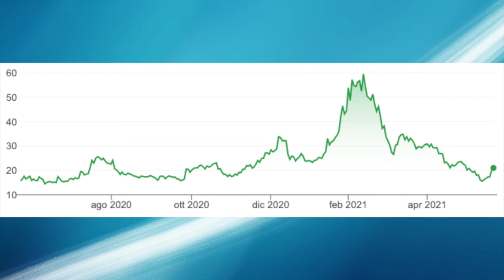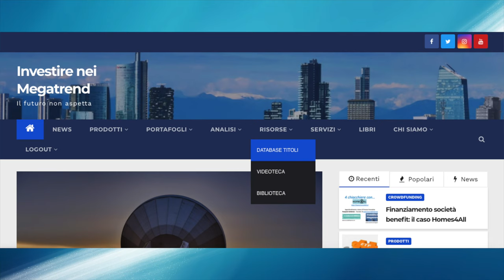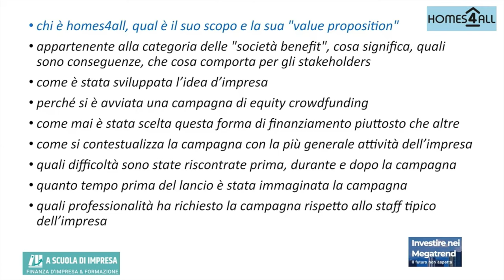TG Megatrend: Space X Google, StoreDot Battery, Candriam, Xtrackers ETF tematici, società Homes4All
Ciao a tutti, eccoci con la nostra rubrica settimanale sulle principali notizie sul mondo dei megatrend e degli investimenti tematici.

Grazie al libro investire nei megatrend e al blog investireneimegatrend.it , giornalmente vengono spiegati cosa sono i megatrend e in questo modo le persone possono rimanere sempre aggiornate su questi temi di investimento.

Se ci sono temi che ti possono interessare e che vorresti venissero trattati maggiormente faccelo sapere nei commenti.

Xtrackers quota due nuovi ETF tematici

Xtrackers Artificial Intelligence and Big Data UCITS ETF
Xtrackers Future Mobility UCITS ETF